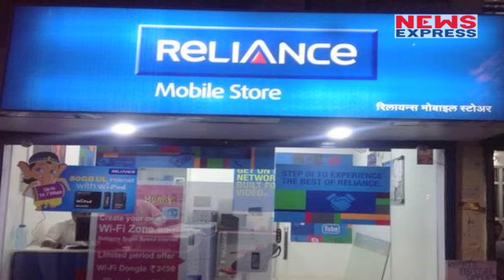Rcom को 7 महीने में चुकाना होगा Loan, कंपनी पर है 45 हजार करोड़ का कर्ज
Reliance Communications Ltd.'s lenders have agreed to a seven-month moratorium on the debt obligations of Indian billionaire Anil Ambani's wireless business, which has been battered by investors questioning the company's creditworthiness.